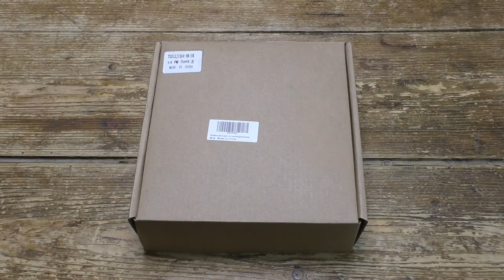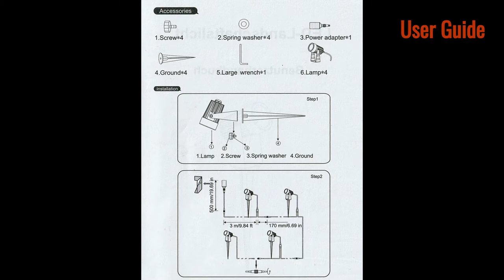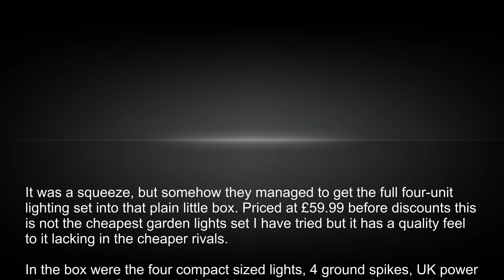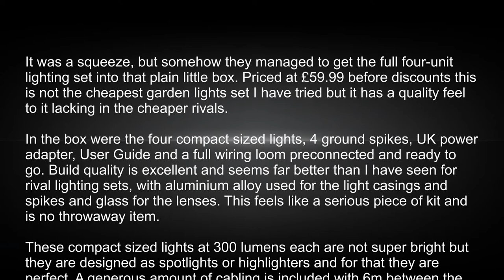GreenClick 15m Garden Spotlights Set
It was a squeeze, but somehow they managed to get the full four-unit lighting set into that plain little box. Priced at £59.99 before discounts this is not the cheapest garden lights set I have tried but it has a quality feel to it lacking in the cheaper rivals.

In the box were the four compact sized lights, 4 ground spikes, UK power adapter, User Guide and a full wiring loom preconnected and ready to go. Build quality is excellent and seems far better than I have seen for rival lighting sets, with aluminium alloy used for the light casings and spikes and glass for the lenses.  The user guide is large, well written and easy to read. This feels like a serious piece of kit and is no throwaway item. I would expect it to last over multiple seasons of use.

These compact sized lights at 300 lumens each are not super bright but they are designed as spotlights or highlighters and for that they are perfect. A generous amount of cabling is included with 6m between the UK mains plug and the first light and 3m between each light after that. A selling point of this set is that it is modular and further lights can be added to the set and although prewired for convenience existing lights can be removed. The lights are wired in series, one after the other in line and this makes it perfect for driveways or any linea strip. There are three lights with in and out cables, and one end light with just an input.

The lights are small and discreet and could easily be used indoors as highlighters with the spikes removed.

This is a well made and thoughtfully designed lighting set that is easy to set up and simple to use. Remember that it is fully mains powered and so you will need access to an outside mains power point in order to use it. Priced at £59.99 it is not inexpensive but here you do get what you pay for.

The Good
Modular

The Bad
Expensive
Poor Presentation